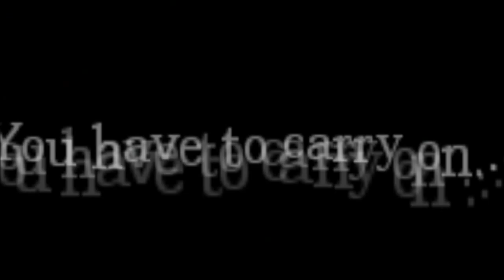Bros Play : A Lost Amulet : Part 2